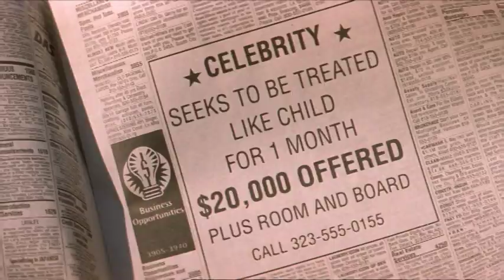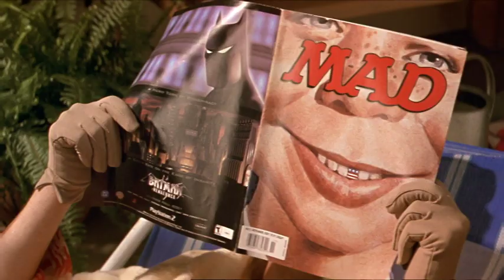Content Creation "DICKIE ROBERTS FORMER CHILD STAR" Video Review / Infomo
info about the comedy film DICKIE ROBERTS FORMER CHILD STAR